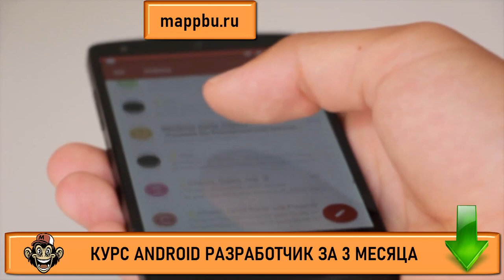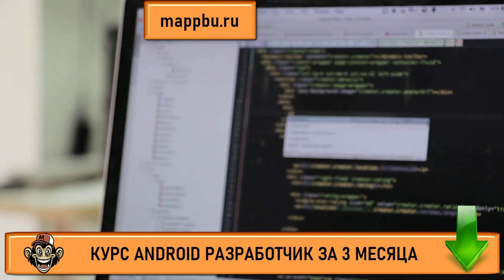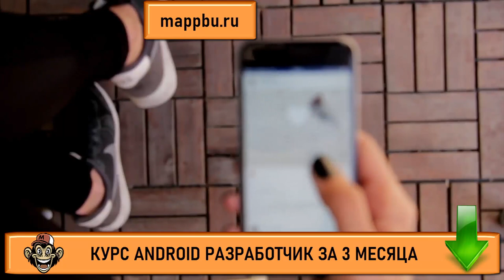Андроид разработка с нуля Андроид разработчик с нуля Андроид разработка с чего начать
Если Вас интересует андроид разработка с нуля - тогда начните с этого видео. В этом видео я расскажу о том как начать андроид разработчик с нуля и Вы ответите на самый популярный вопрос  андроид разработка с чего начать. Также если Вы хотите узнать андроид разработчик что нужно знать - тогда посмотрите видео на моем канале. Если Вы ищите основы андроид разработки - тогда посмотрите это видео. В этом видео я расскажу про основы android разработки и разберу очень подробно все то, что должен знать андроид разработчик. На этом канале все желающие проходят обучение android studio, так как качественные и актуальные уроки по андроид разработке это редкость. Я же провожу в свою очередь качественное обучение андроид программированию. Если Вы думаете как стать android разработчиком - тогда посмотрите на мои курсы android. На этих курсах вы можете освоить профессию разработчик приложений для android, но в этом видео Вы можете изучить андроид основы, так как я презентую бесплатные уроки андроид. Если Вас интересуют андроид разработчик курсы и Выищите качественное андроид разработчик обучение - тогда посмотрите программа обучение андроид на моем курсе. Так как на моем курсе Вы можете пройти ,обучение андроиду с нуля и решить такую сложную проблему как андроид разработка обучение. Если Вы думаете о том что нужно знать для разработки приложений - тогда смотрите это видео